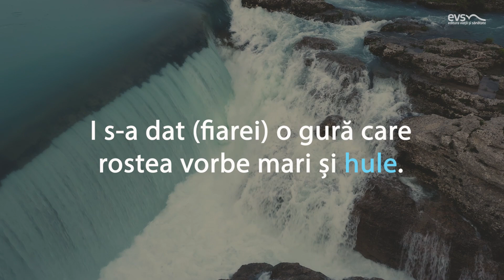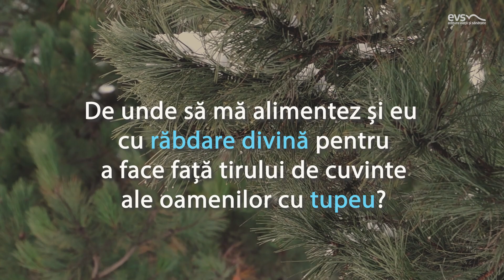tupeu | Devoțional „Sensuri și contra-sensuri”